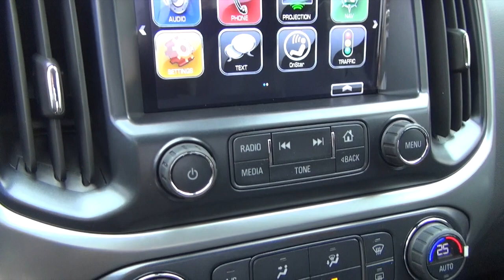2017 CHEVROLET COLORADO EXTENDED CAB LONG BOX 4-WHEEL DRIVE LT - RED HOT